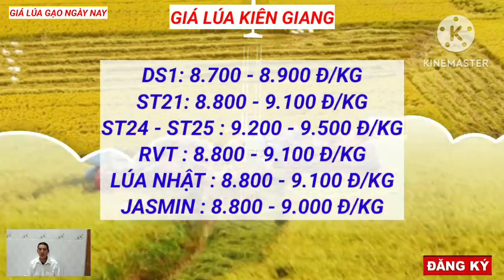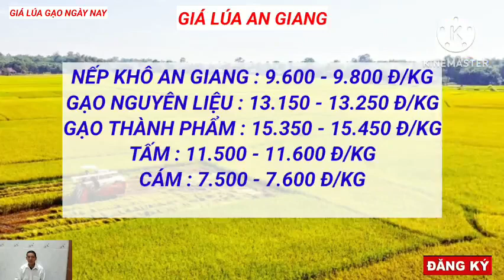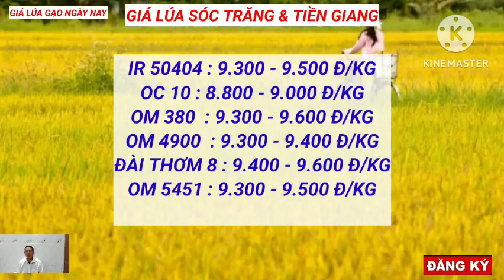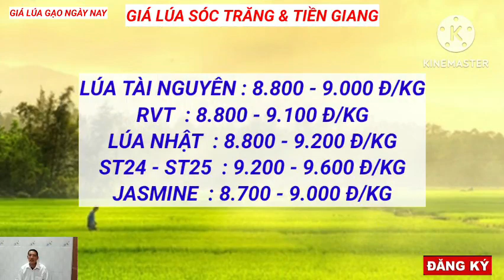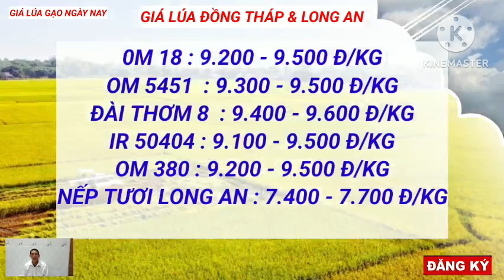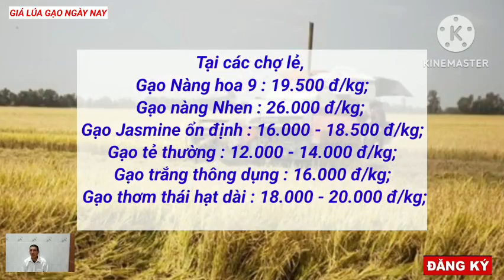Giá lúa gạo hôm nay 13/11/2023 -Tình hình lúa gạo -Thị trường lúa gạo mới nhất|GIÁ LÚA GẠO NGÀY NAY